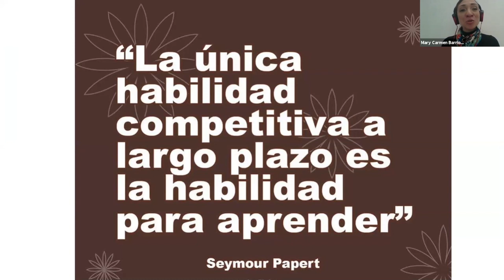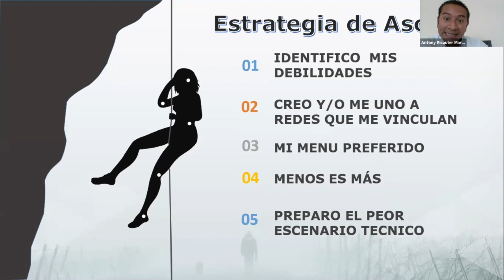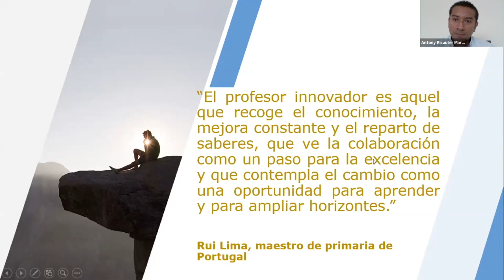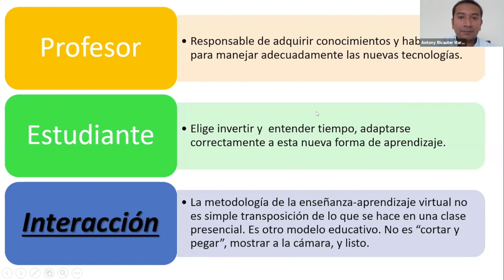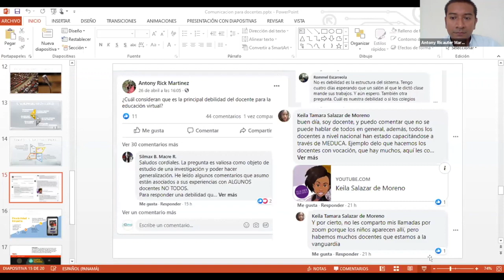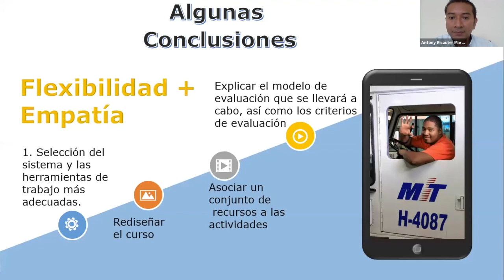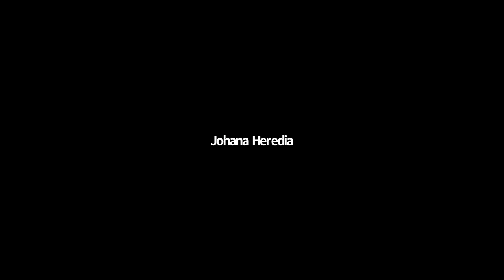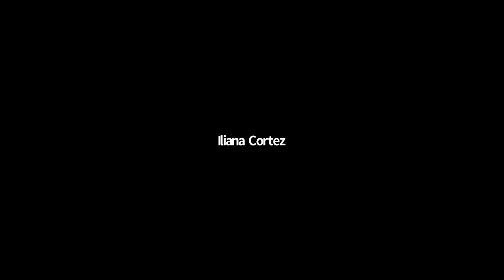Comunicación y Proyección digital para Docentes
Cámara Marítima de Panamá